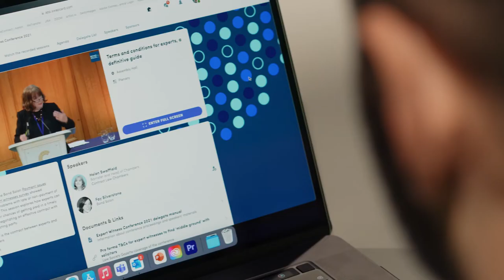Annual Bond Solon Expert Witness Conference 2021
The Annual Bond Solon Expert Witness Conference is the largest annual gathering of experts in the UK. It was first launched in 1995. Since then, the event has grown and now attracts over 400 expert witnesses with a wide range of skills and experience.